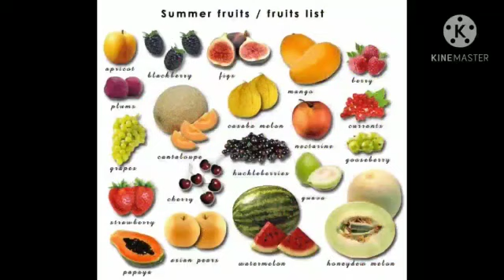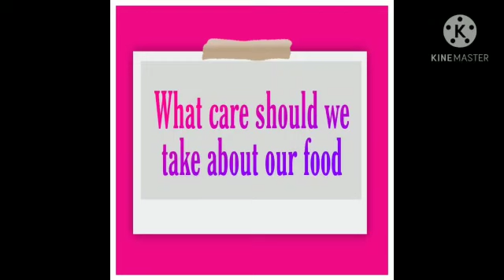Std: 3: EVS: Our Diet